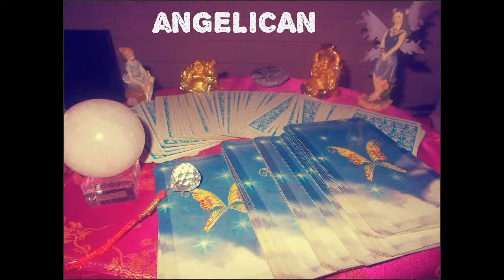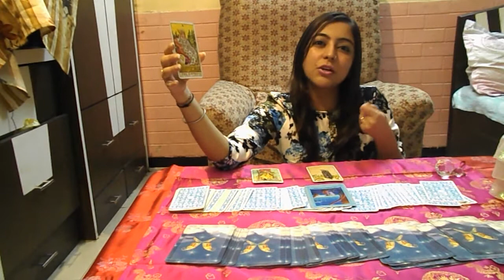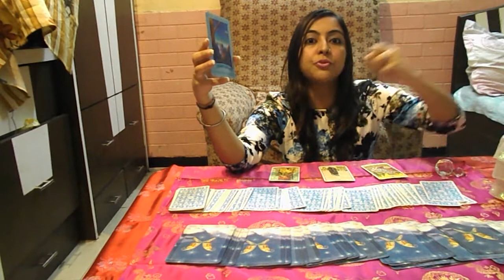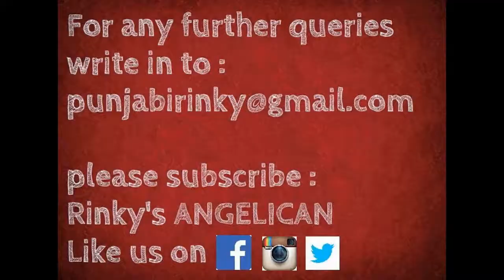Aquarius May 2015 Psychic Tarot Reading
My name is Rinky Punjabi. I have 10 years of experience doing psychic readings professionally for clients all over the world.